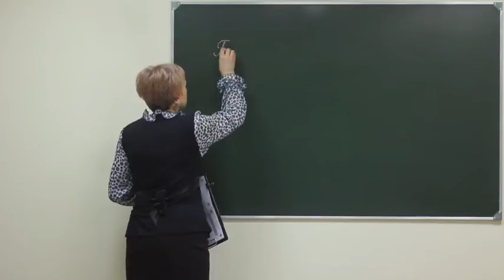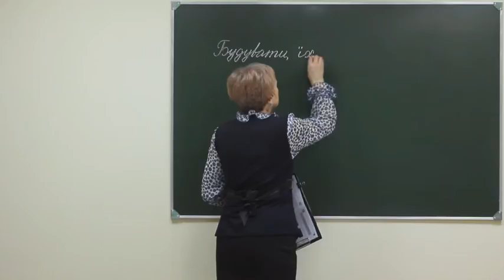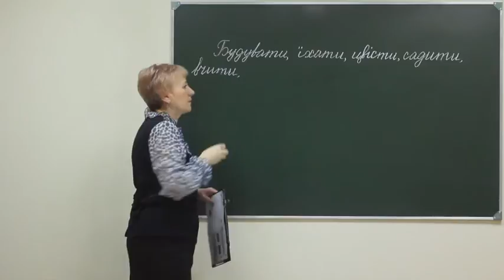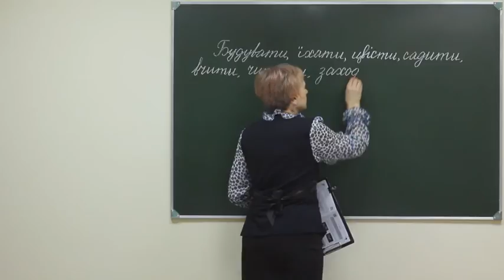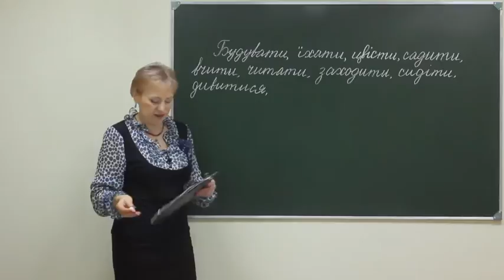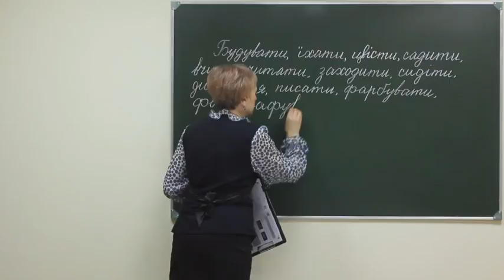Ukr 2 pr sch 108